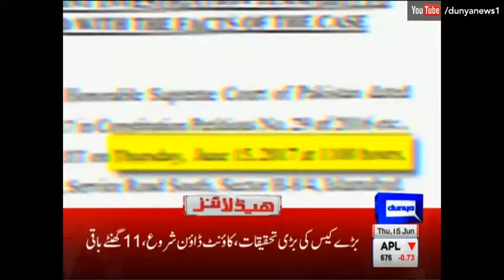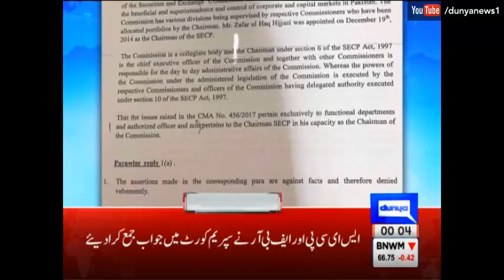PAK WON!! - Dunya News Headlines - 12:00 AM - 15 June 2017